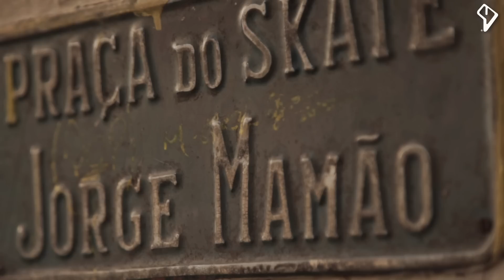Skating Favela La Rocinha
After we had wrapped up shooting the Cityhopper Rio De Janeiro part of Cityhopper world we wanted to donate the Cityhopper ramp to a good cause, and maybe have a look at the very famous ‘Curva Do S’ miniramp in the La Rocinha favela. In La Rocinha we had the opportunity to do a dirty little downhill and skate the miniramp before we headed over to the ‘Skate-Bike-Roller’ skatepark, to whom we would donate our Cityhopper ramp. Guiding us were Rubem from the SBR skatepark, Raphael Medeiros and Maxwell Alexandre, to make sure we got the shots we wanted, and also that we wouldn’t get robbed ofcourse. Sven and Maxwell skated the miniramp, and I did a little downhill with Raphael. This was by far one of the coolest experiences we had during our time in Brazil.

Filming and editing: Remy Cadier
Skaters: Raphael Medeiros, Maxwell Alexandre and Sven Boekhorst
Song: ‘Boa Noite’ by Tropkillaz